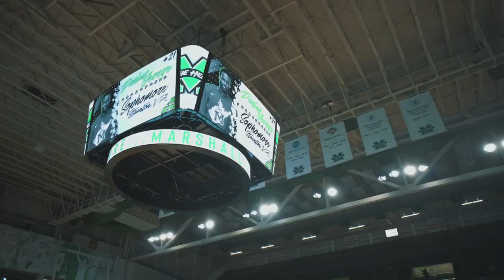Meet Marshall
Marshall University буюу Маршаллын их сургууль нь АНУ-н Баруун Виржиниа дахь Хантингтонд байдаг улсын судалгааны их сургууль юм. Тус сургууль нь 1873 онд байгуулагдсан бөгөөд АНУ-н дээд шүүхийн 4 дүгээр ерөнхий шүүгч Жон Маршалын нэрээр нэрлэгджээ.